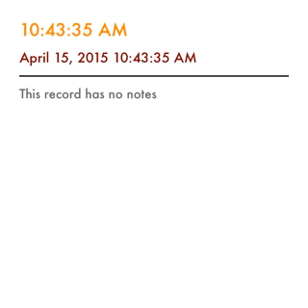10:43:35 AM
Wavs of this recording are on sale for $5.